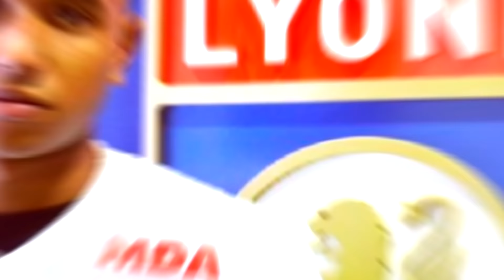OLHA os TIMAÇOS que daria pra montar SÓ com o dinheiro da transferência do Neymar para o PSG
Neste vídeo, montamos dois times completos e COMPETITIVOS para o futebol europeu só com o dinheiro da transferência do Neymar para o PSG. Cristiano Ronaldo, Ilicic, Tadic, Ziyech, Adama Traoré, Marcelo, Nainggolan, Gérosn, Milner e etc...